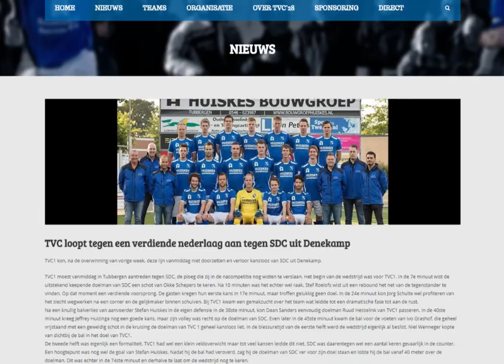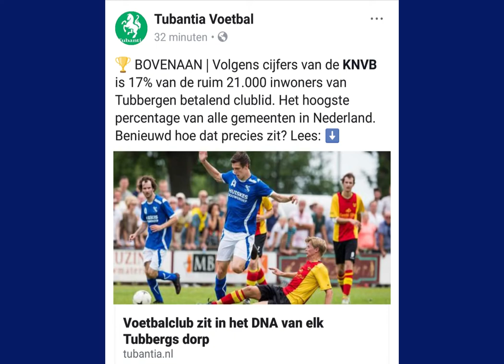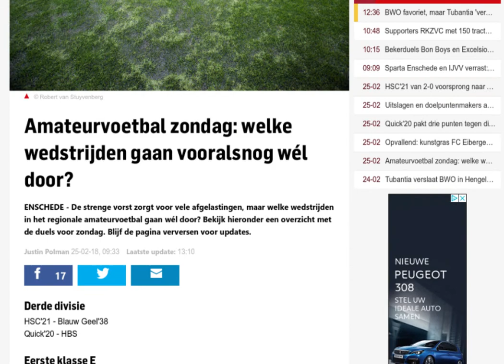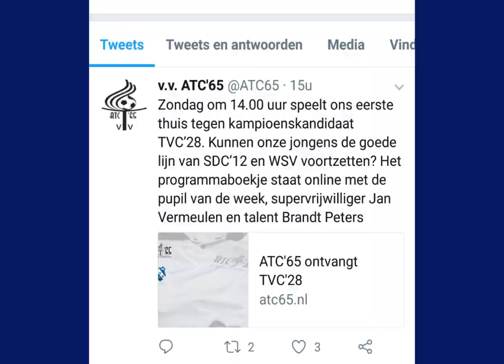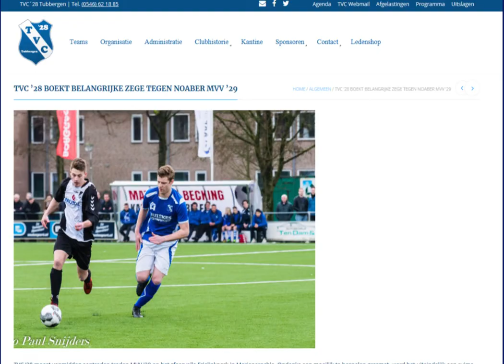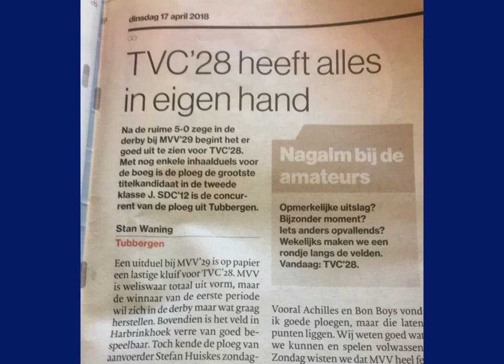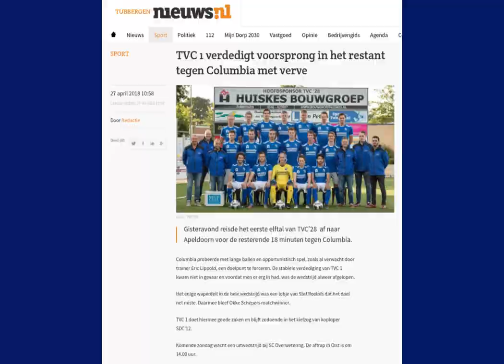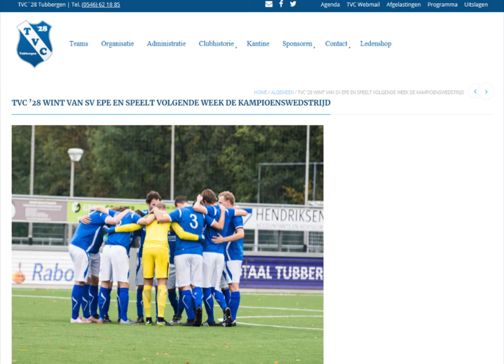TVC'28 seizoen 2017 2018 fotos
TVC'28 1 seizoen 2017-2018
foto's in aanloop naar de evt kampioenswedstrijd
1e pinksterdag 20 mei 2018  14:00 uur tegen Overwetering